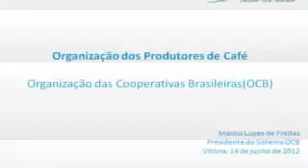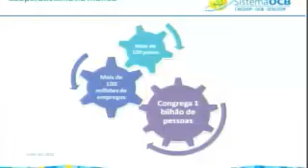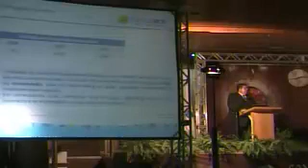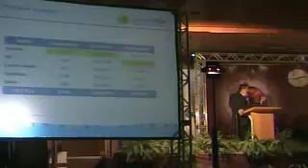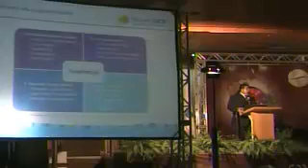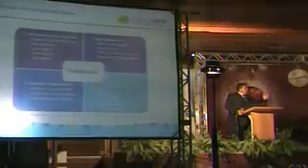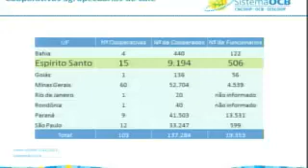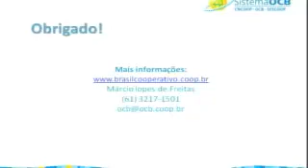Aliança Cooperativa Internacional Organizações das Cooperati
Aliança Cooperativa Internacional (ACI)/Organizações das Cooperativas Brasileiras (OCB)Márcio Lopes de Freitas, Presidente OCB -- Brasil - Captured Live on Ustream